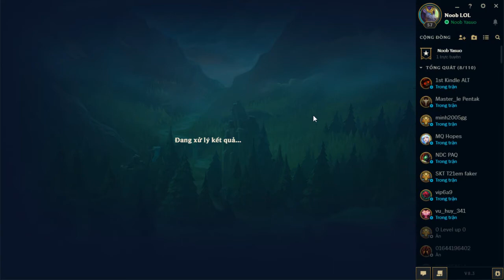Liên Minh Huyền Thoại Zoe và Ryze